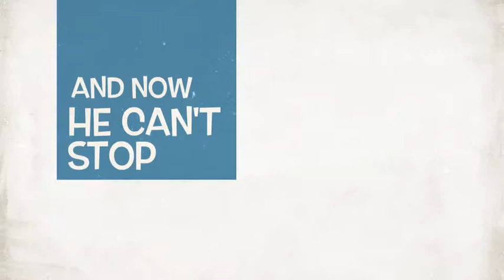Corbyn Wallace The Lego Master